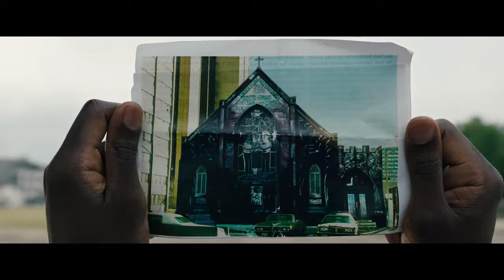Candyman Trailer (8K ULTRA HD 4320p)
Candyman is an upcoming American supernatural slasher film directed by Nia DaCosta and written by Jordan Peele, Win Rosenfeld and DaCosta. It is a direct sequel to the 1992 film of the same name and the fourth film in the Candyman film series, based on the short story "The Forbidden" by Clive Barker. The film stars Yahya Abdul-Mateen II, Teyonah Parris, Nathan Stewart-Jarrett and Colman Domingo, along with Tony Todd and Vanessa Estelle Williams reprising their roles from the original film.

For as long as the residents can remember, the housing projects of Chicago's Cabrini Green neighborhood were terrorized by a word-of-mouth ghost story about a supernatural killer with a hook for a hand, easily summoned by those daring to repeat his name five times into a mirror. In the present day, a decade after the last of the Cabrini towers were torn down, a visual artist named Anthony McCoy and his girlfriend, an art gallery director named Brianna Cartwright, moved into a luxurious loft condo in Cabrini, now gentrified beyond recognition and inhabited by the upwardly mobile millennials. With Anthony's painting career on the brink of stalling, a chance encounter with a Cabrini Green old-timer exposes Anthony to the tragically horrific nature of the true story behind the Candyman. Anxious to maintain his status in the Chicago art world, Anthony begins to explore these macabre details in his studio as fresh grist for paintings, unknowingly opening a door to a complex past that unravels his own sanity and unleashes a terrifyingly viral wave of violence that puts him on a collision course with destiny.